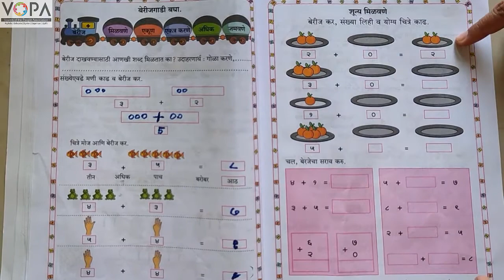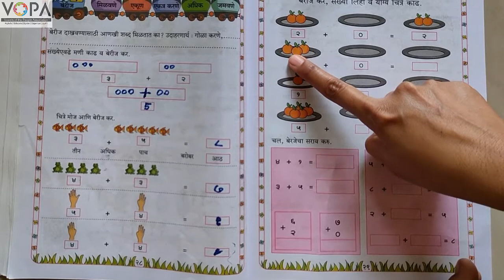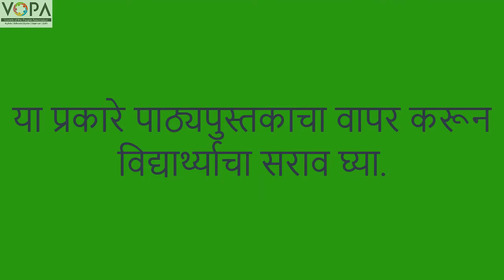1st | math's | Chapter 5 | शून्य वापरून वजाबाकी | V1 | VSchool